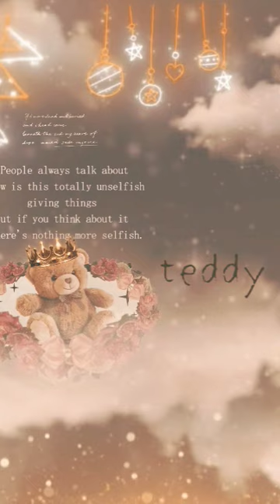歌ってみた『teddy bear 浜崎あゆみ』by Rosette